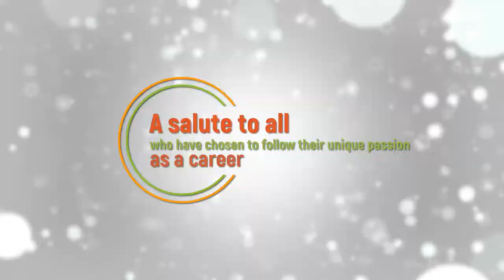MANRAJ SINGH SARMA - EPISODE 1-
The unusual  career path of Manraj,from studying  Hotel Management to being an actor,how circumstances led him to his pursuit of passion
Concept - MAYOOR SHAH
Director - YASH SHAH
DOP - PANKAJ MEHTA
Editor - BAJAN SHAIKH